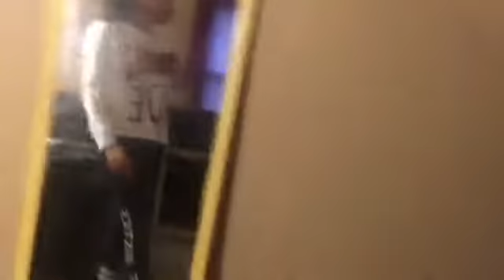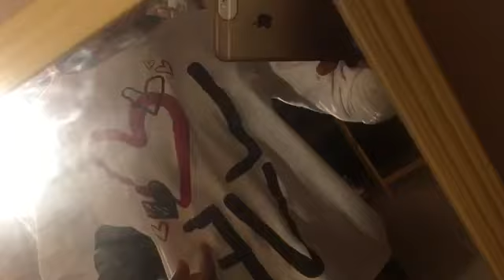Get ready with us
Omg We so scary to go ice skating and Mia said that she was going to brake her neck and I said probably me too 🤣🤣🤣